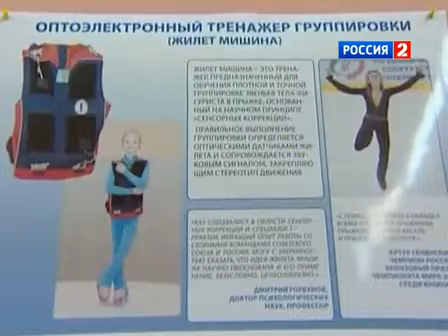Алексей Мишин. Мудрый наставник и творческий новатор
Mishin - A wise mentor and creative innovator